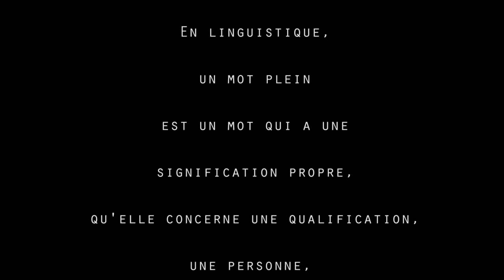Les mots pleins